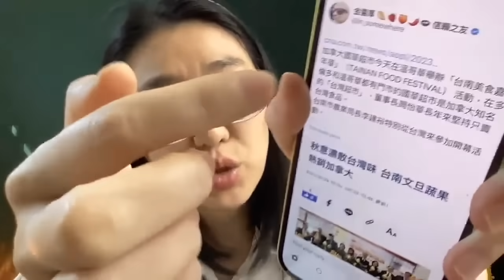在加中國人買到台灣空運水果！感動掉淚：幾十年沒吃過的味道！【直播精華】（2023/10/01）